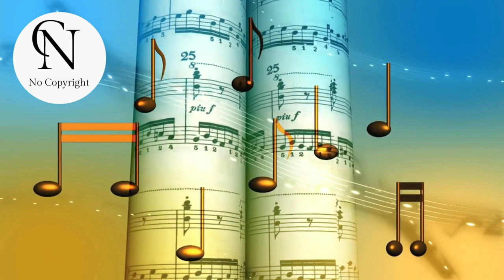God Rest Ye Merry Gentleman - DJ Williams | Copyright Free Music, Background Music, Instrumental